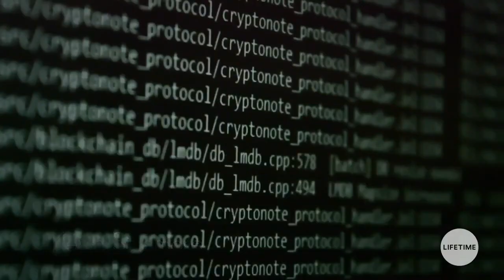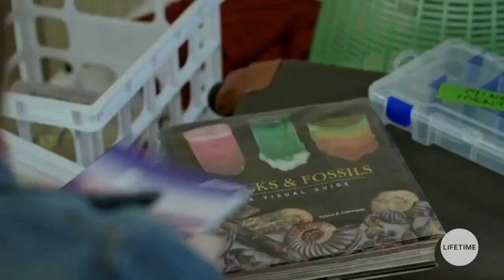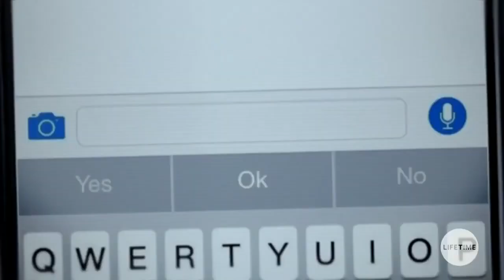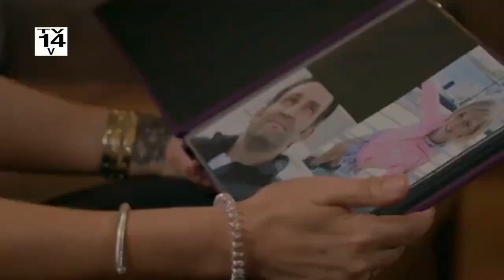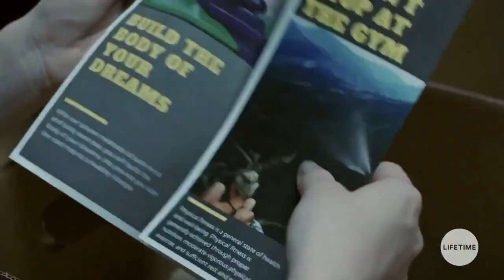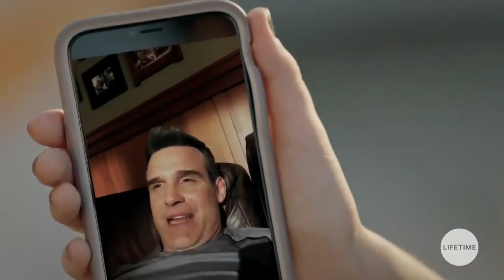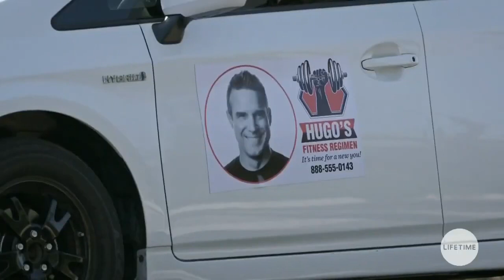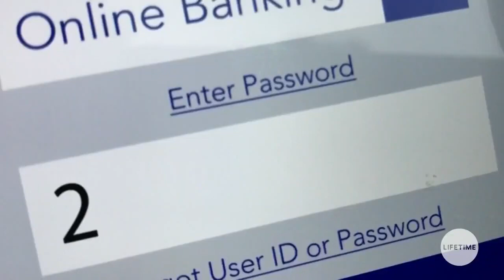My Stepfather's Secret | LMN Lifetime Mystery & Thriller Movies | "He's Not Who You Think He Is"